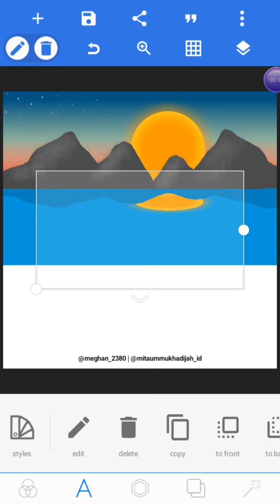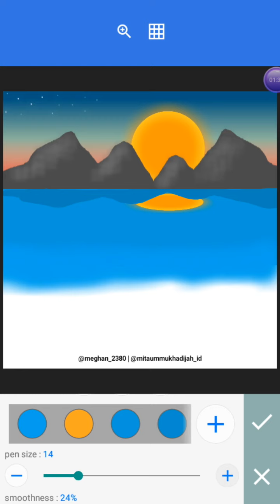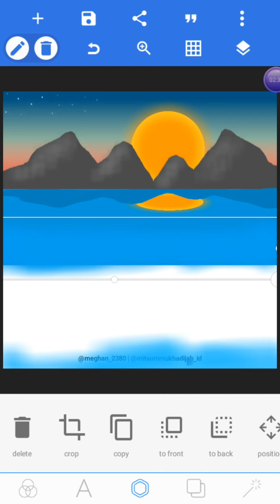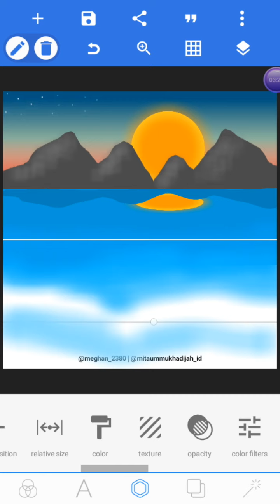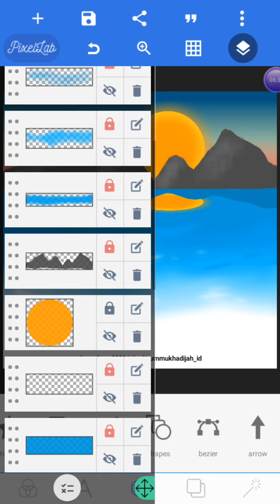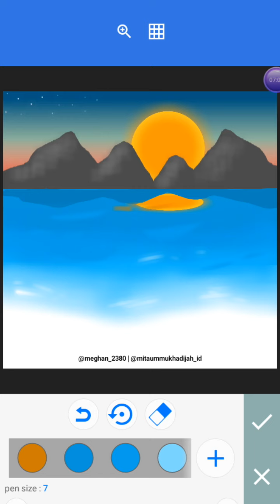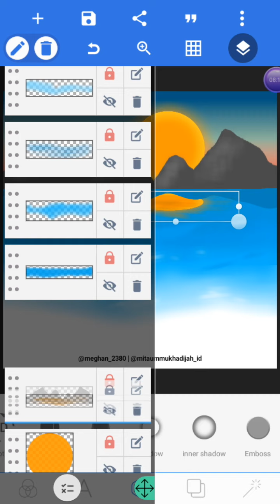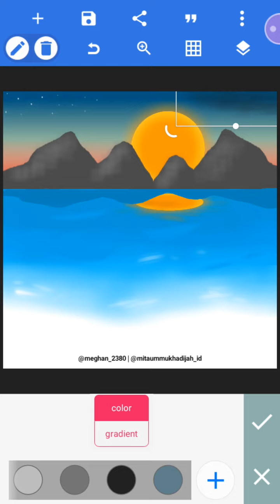Let's try - menggambar Pemandangan Lautan Kenangan last part - Using PixelLab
‼️REMINDER‼️

Bismillah...
Assalamu'alaikum sahabat MIMOSA.

Syarat Penggunaan Video Tutorial Mimosa Paint/ dunyaa sketsa:
1. Dilarang memperjualbelikan dan mengcopy atau mengcrop watermark dari video tutorial ini.
3. Ambil, tiru dan modifikasi.